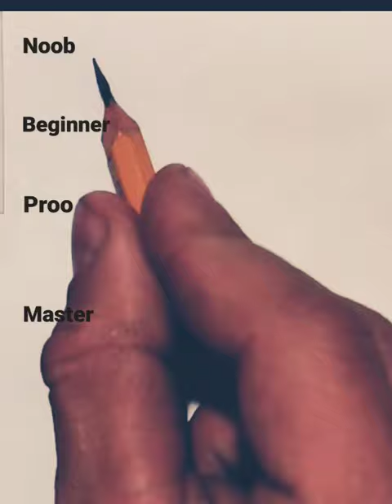🗡️ drawing drawing knife art shorts